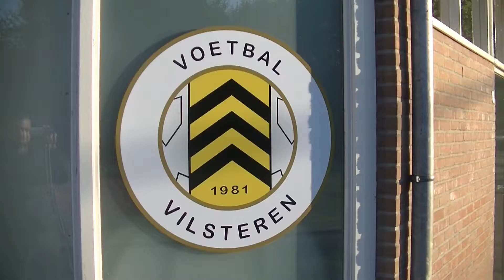vv Vilsteren - Doet wat terug!!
Ommen doe(t) wat terug!
vv Vilsteren